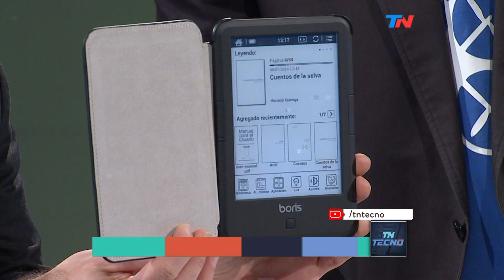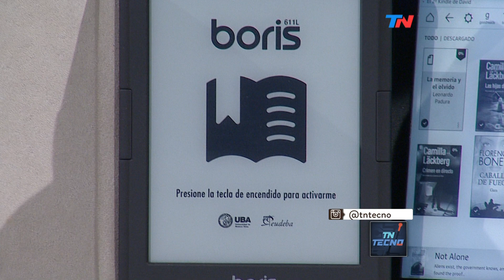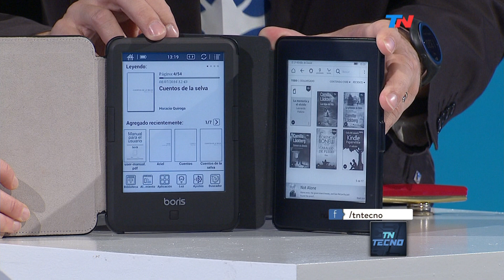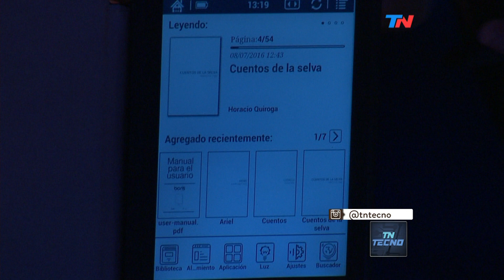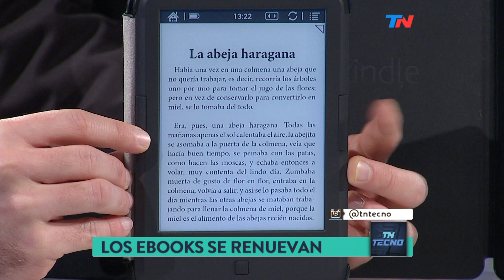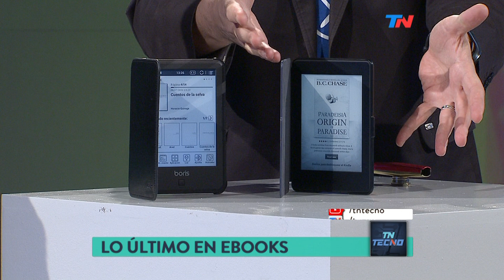TN Tecno 336-2 E-readers: Boris 611L y Kindle Paperwhite | Recore